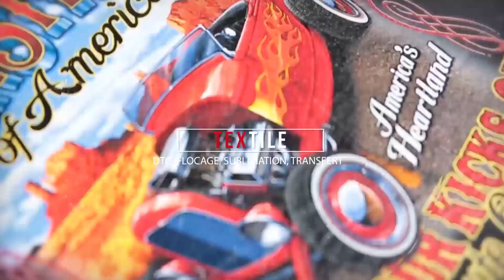Broderie ''Combinaison Kart Couedel''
* Réalisation broderie sur combinaison de kart pour un client.